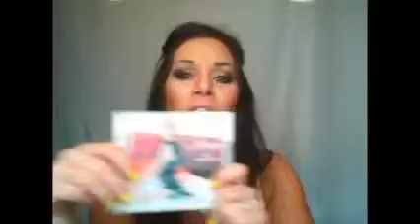NOT GIVING UP JODI